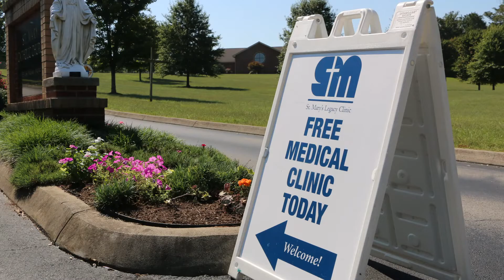Bishop's Appeal 2019 Parish Video